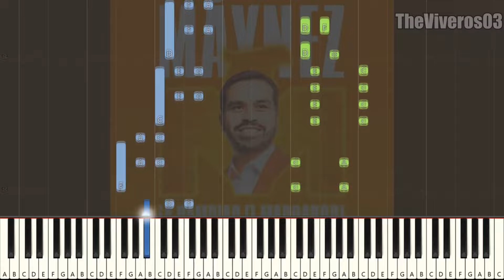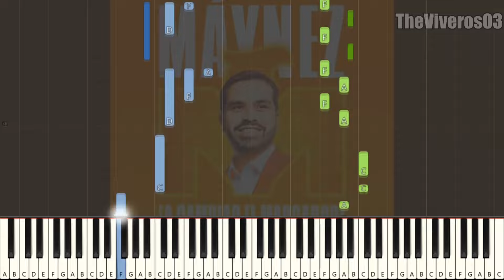Yuawi - Máynez ¡A Cambiar el Marcador! (Piano Tutorial)